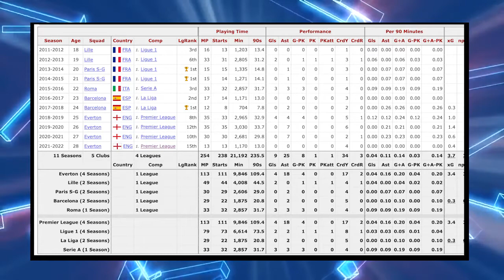LUCAS DIGNE SIGNS FOR ASTON VILLA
LUCAS DIGNE TO ASTON VILLA

Everton Fullback LUCAS DIGNE is on the verge of joining STEVEN GERRARD's ASTON VILLA for a fee of £20-25 million. The 28 year-old former Barcelona, Roma and PSG fullback comes with plenty of experience and ability but is he the right fit for Steven Gerrard and Aston Villa. Find out my thought's on this TRANSFER in this video.

Thank you for all the support to get me there so far.

Play Fantasy Premier League and join my mini-league
League Code: tnochx

(My 2021 Ballon D'or Winner)